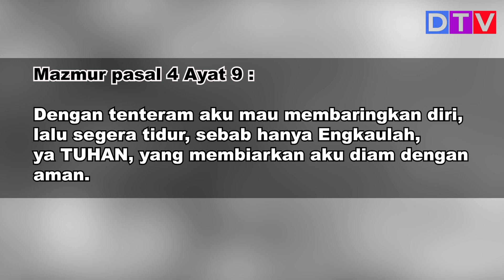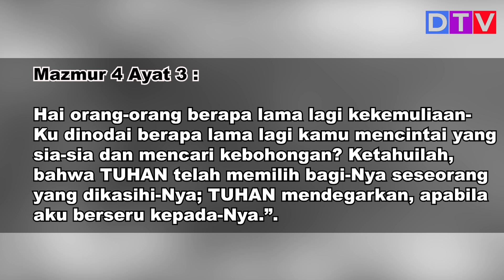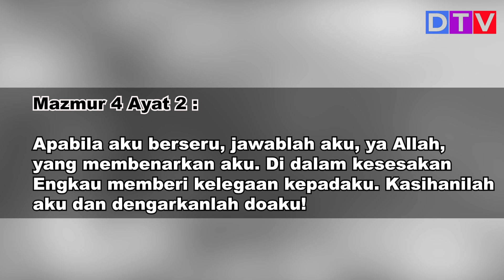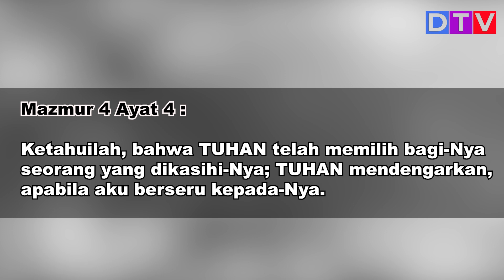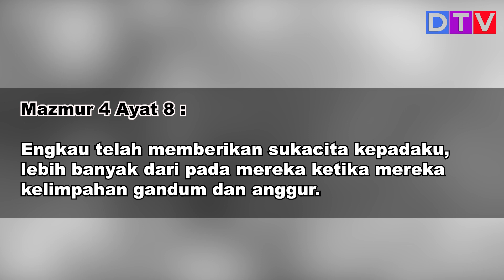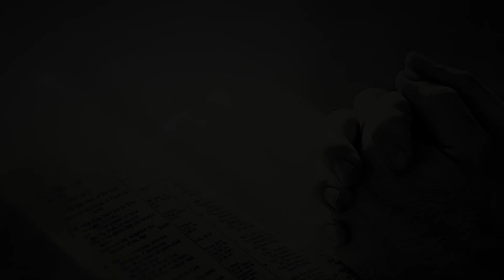TENTERAM BERSAMA TUHAN | Rest In God | Senin (20 Juni 2022)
Mezbah doa malam: episode 1